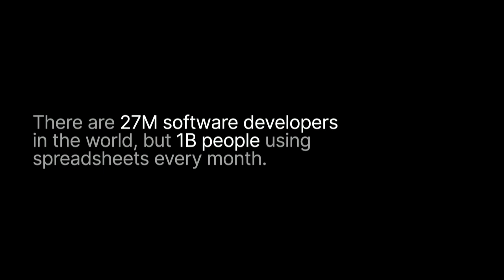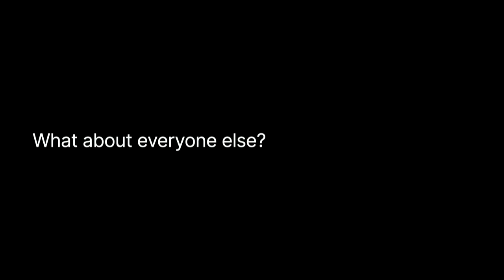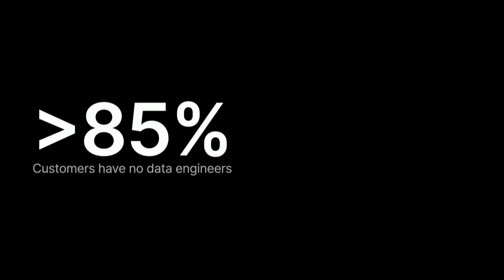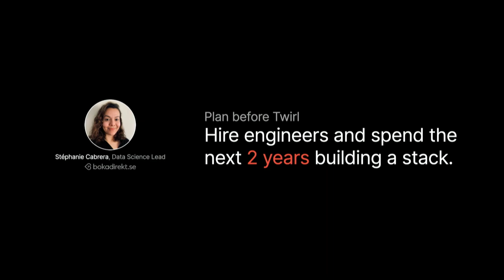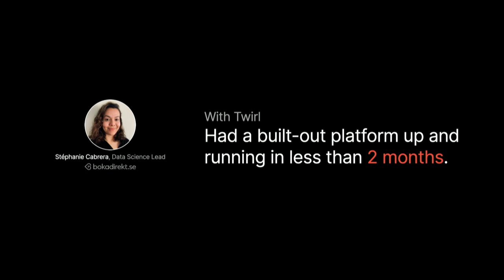Enterprise Software Showcase: Twirl (Co-Founder Rebecka Storm) | Slush 2023